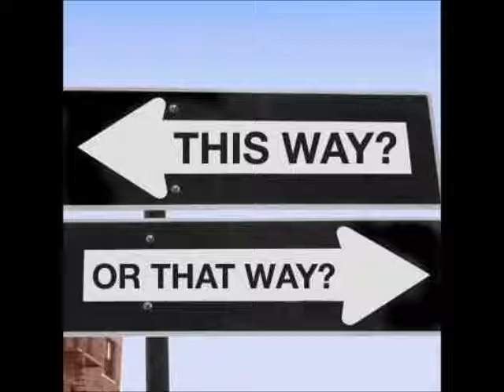FCCCS Scripture, Music and Sermon 07 09 2017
Scriptures:  Psalm 18:31-42; Philippians 2:4-11

Special Music: “The Eyes of All Wait Upon Thee”, by Jean Berger – Susan Rae Jensen, Soprano

Sermon: “Make Your Way” – FCCCS Associate Lay Minister, Hana Bustillos